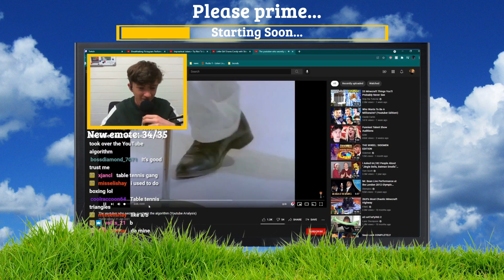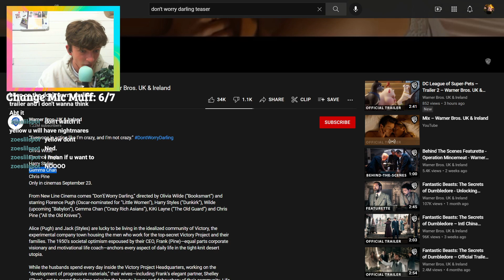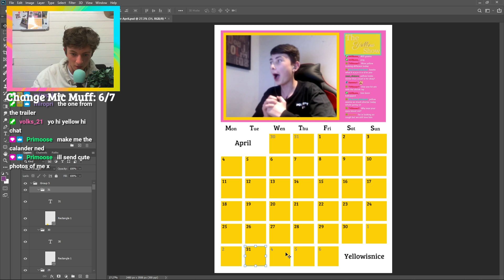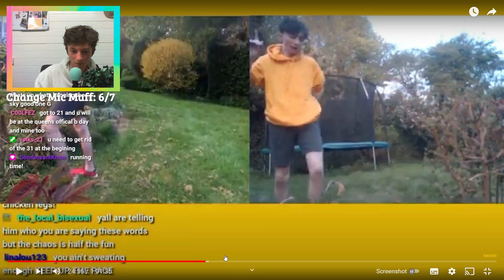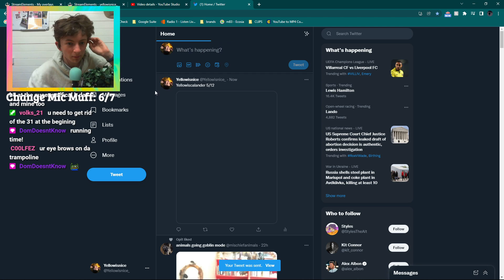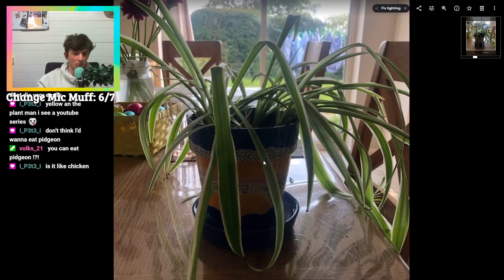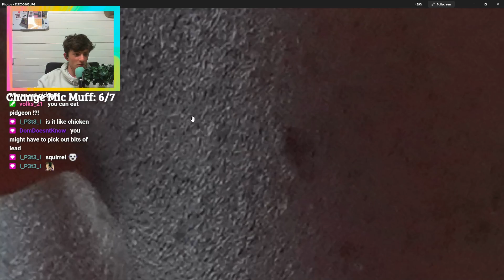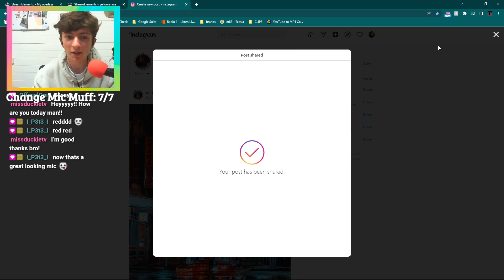SO MANY THINGS TO DO SO LITTLE TIME